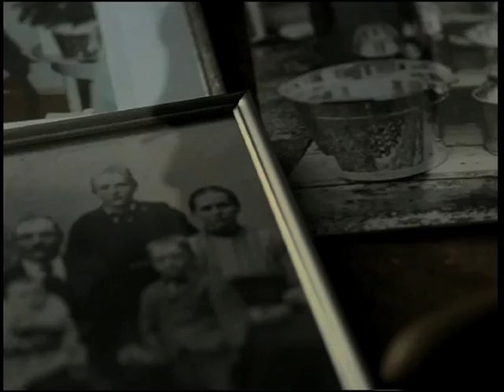Juhla Mokka Pentti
Film Editor Timo Halo